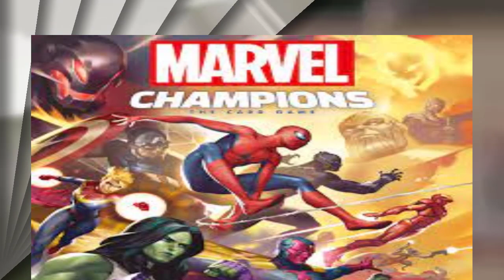💥Cartelera de cines del 10 de noviembre: Los estrenos con 'The Marvels', 'El Señor de los 💥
A pesar de la caída de Marvel, el UCM continúa publicando productos tanto en cine como en televisión y ahora le toca el turno a The Marvels, secuela directa de Capitana Marvel (2019), para continuar ahondando en la fase 5 del universo de superhéroes liderado por Kevin Feige. Se trata de una de las películas más divisivas de la Casa de las Ideas, con unas previsiones de taquilla muy negativas. Sin embargo, parte de la crítica ha aplaudido al filme. En otro orden de cosas, El Señor de los Anillos regresa a salas con 'La comunidad del anillo', pero solo se podrá ver en cines determinados. A su vez, Doraemon: El nuevo dinosaurio de Nobita viene para enamorar a los más pequeños y no nos faltarán proyectos nacionales como El favor o Un amor. A continuación repasamos la cartelera de la semana.

"La Capitana Marvel ha recuperado la identidad que le arrebataron los tiránicos Kree y se ha cobrado su venganza contra la Inteligencia Suprema. Pero una serie de consecuencias imprevistas la obligan a cargar con el peso de un universo desestabilizado. Cuando el deber la lleva hasta un anómalo agujero de gusano vinculado a una revolucionaria Kree, sus poderes se conectan con los de su superfán de Nueva Jersey Kamala Khan, también conocida como Ms. Marvel, y con los de su sobrina, con la que está distanciada y es ahora astronauta en S.A.B.E.R., la capitana Monica Rambeau. Juntas, las integrantes de este insólito trío tendrán que unir fuerzas y aprender a trabajar en equipo".